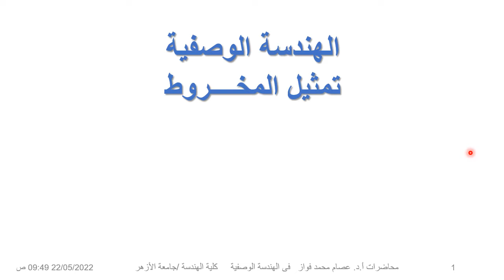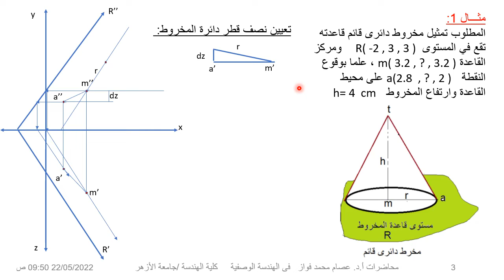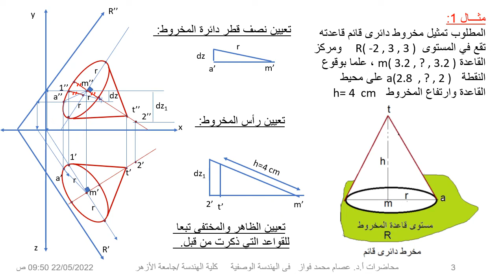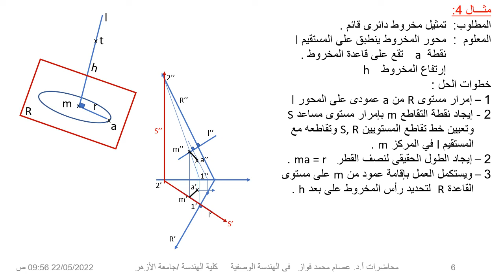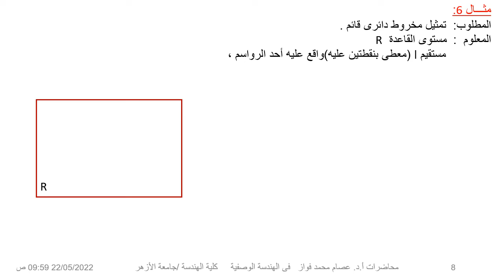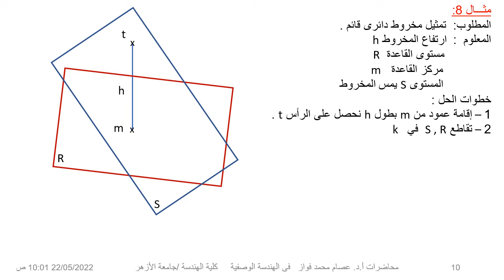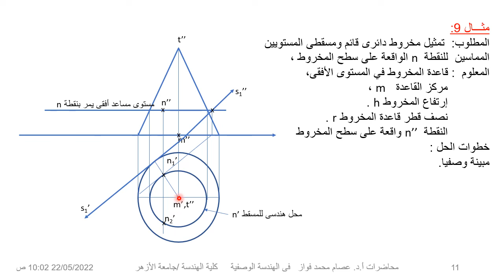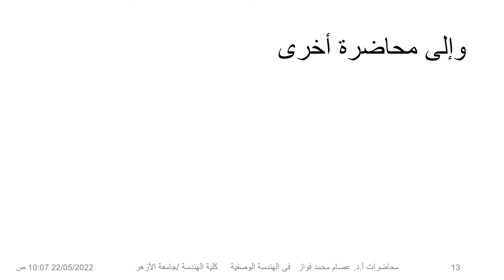الهندسة الوصفية تمثيل المخروط